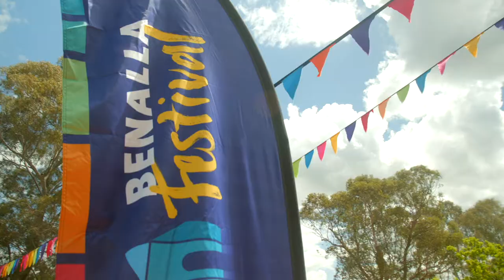TDWM Australia @ Benalla Festival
The Dance WE Made at Benalla Festival in Benalla, Australia 2022

Choreographers: 30 guests from the Benalla Festival

Performed by Aimee Schollum, Claire Leske, Molly James and Tegan Nash

Filming and Editing by Ducky Creative

Project Producer: Tegan Nash

Commissioned by The Village Festival

Presented by The Village Festival Of New Performance and Live Art Benalla at the Benalla Rural City Council’s Benalla Festival, Benalla, Australia on 5 November 2022.

With thanks to Live Art Benalla, Benalla Rural City Council, Australian Government Festivals Australia & Regional Arts Victoria

© Casson & Friends 2022